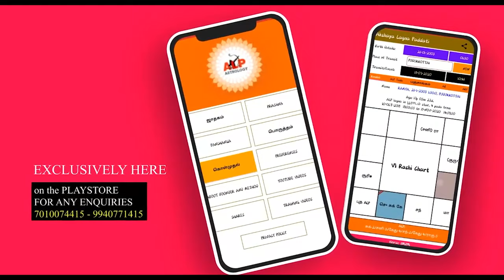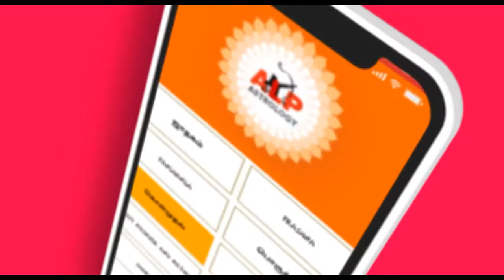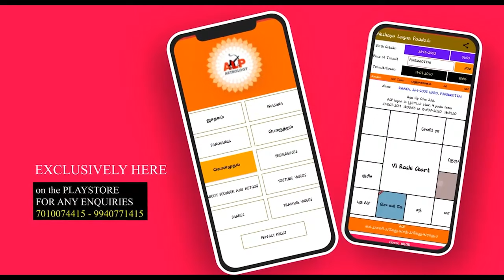வேலையில் பளு அதிகம் ஏன்..? எப்போது சரியாகும்..! ALPஜோதிடம் alp_jothidar ALP_office_95393-21150